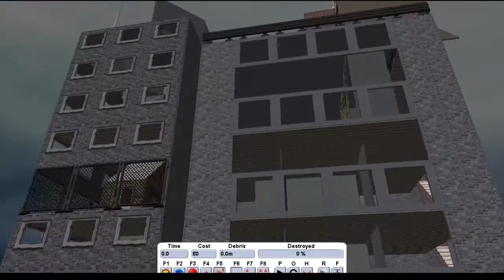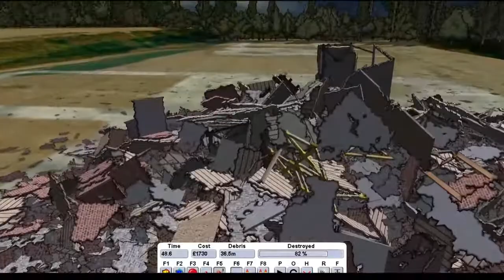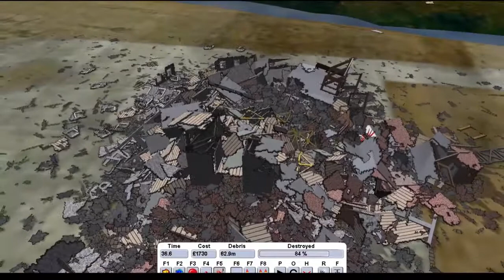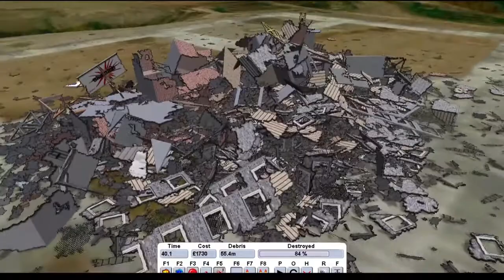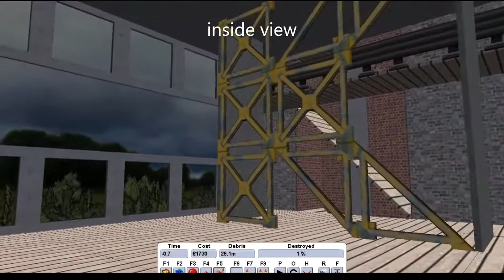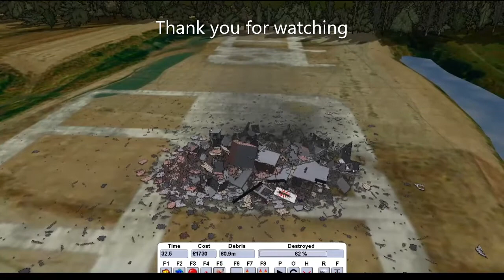Detonate skyscraper implosion (New version)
Hoi, thanks for being here with me
also - A new building will be blowdown soon on my channel , I'm currently designing it.